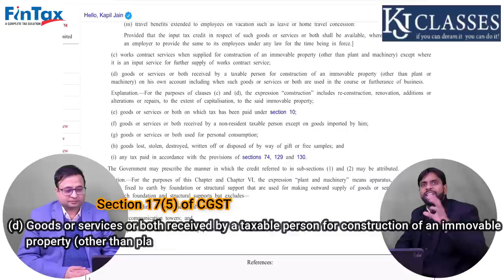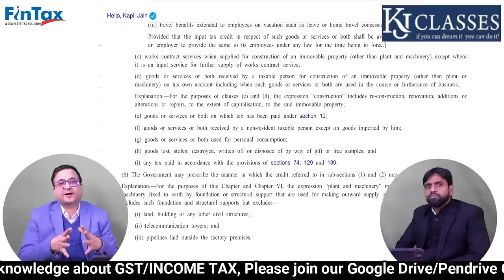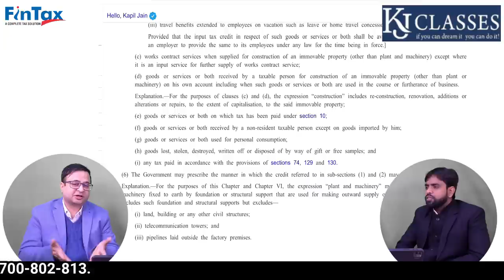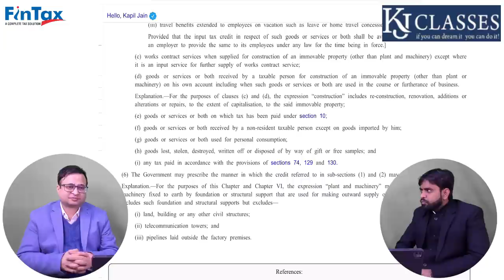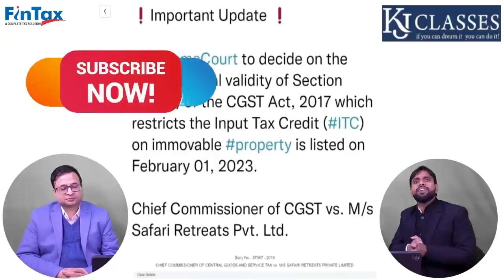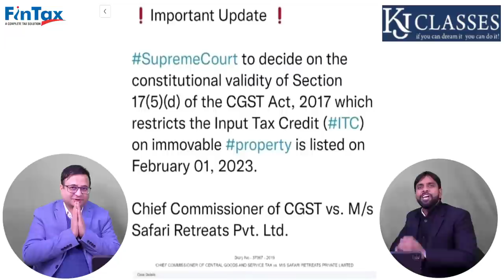अब Block ITC भी ले सकते है आसानी से ! | GST USERS जरूर देखे | CA Abhishek Raja Ram | CA Kapil Jain